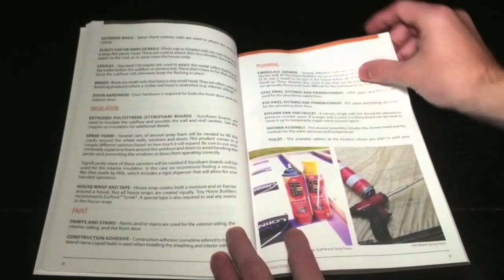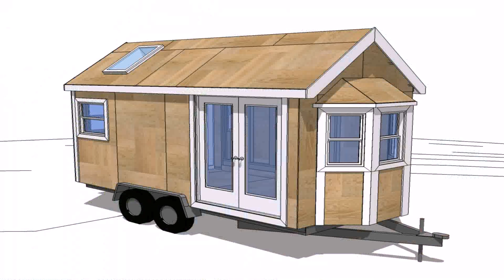Tiny House Design And Construction Guide Review (see description)